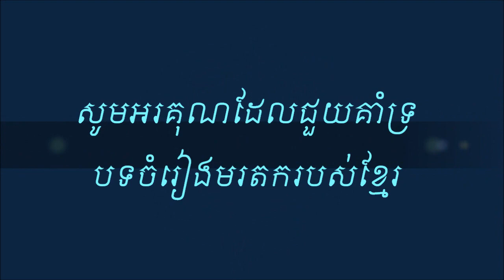ស្រអែមលាក់ខ្លួន - ច្រៀងដោយ - ស៊ីន​​ ស៊ីសាមុត